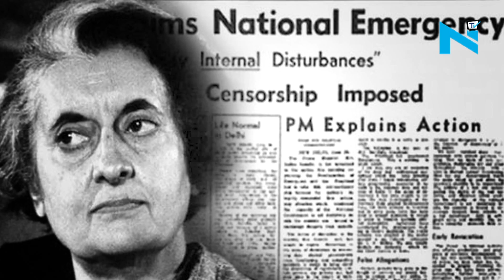Remembering Indira – Nov 19, 1917 to Nov 19, 2017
Nation is paying tributes to former prime minister India Gandhi on her 100th birth anniversary. Fondly called Indira Priyadarshini had an eventful life from participating in India's freedom struggle to becoming the most charismatic prime minister of India. India would have been different had she lived a little long. She had the vision to take India towards 21st century. There have been many ups and downs in her political as well as personal life. From emergency to operation blue star. She fell to the bullets of her security guards at her residence on October 31st 1984.